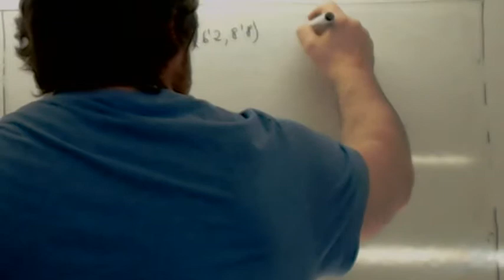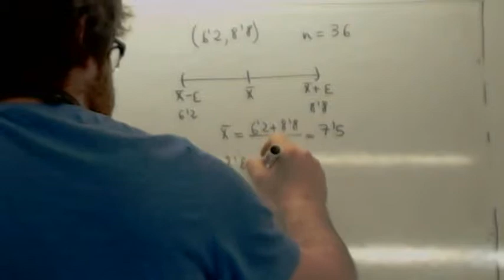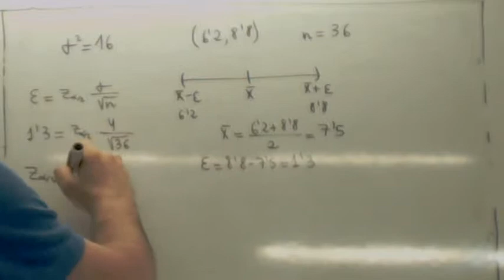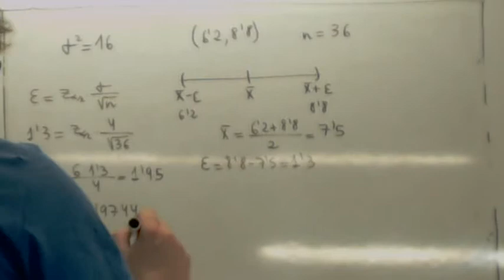Intervalo de confianza para la media A partir del intervalo Usero